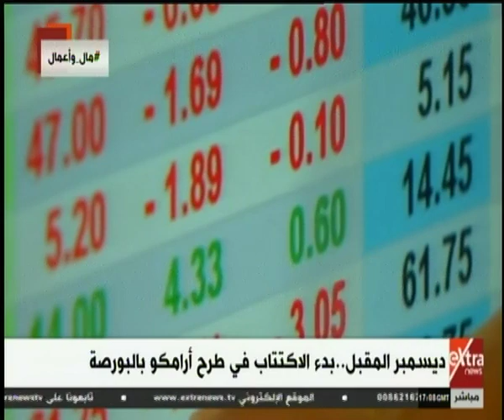مال وأعمال | ديسمبر المقبل.. بدء الاكتتاب في طرح أرامكو بالبورصة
مال وأعمال | ديسمبر المقبل.. بدء الاكتتاب في طرح أرامكو بالبورصة | 29 أكتوبر 2019